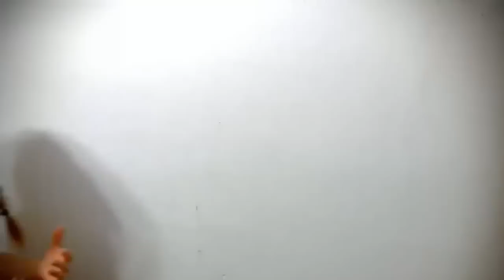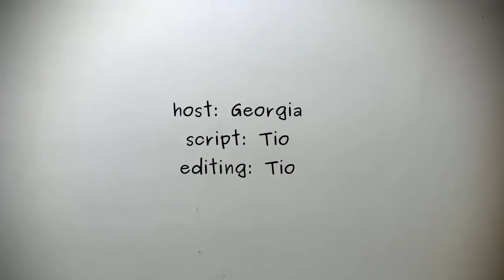TVPM YouTube Video Series Demo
To be able to make and improve this show we need your financial support.

This show is an ongoing YouTube video series discussing articles from TVP Magazine

Funds raised by this campaign do not go to The Venus Project, but go directly to those who work full-time creating & producing the magazine to dedicate their focus to it for a full year!